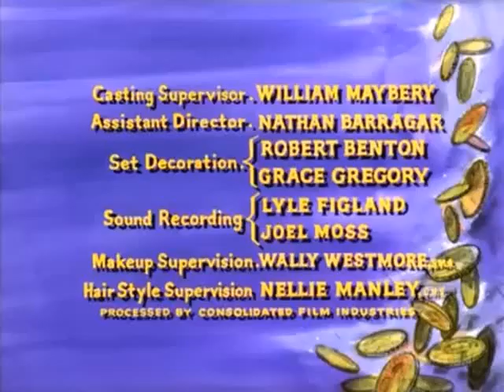Bonanza T7E05 El corredor solitario (10 octubre 1965)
Un juez premia a la yegua premiada amada del criador de caballos Jim Acton (Gilbert Roland) al ranchero Sam Whipple (Ken Lynch).